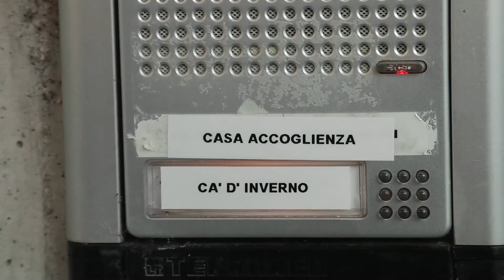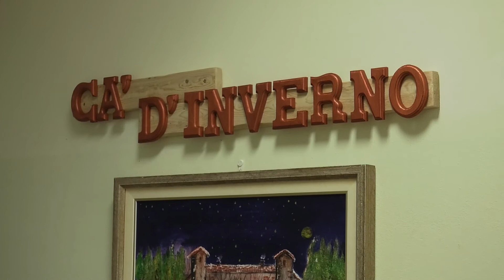Ca' d' Inverno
Dopo la morte di Kofi, trentanovenne ghanese morto al freddo in una panchina di Porta Vescovo la settimana scorsa, siamo andati a visitare Cà d'inverno, la nuova struttura messa a disposizione a Cadidavid per persone senza fissa dimora con problemi legati alla salute. Ci sono ancora una decina di posti liberi.